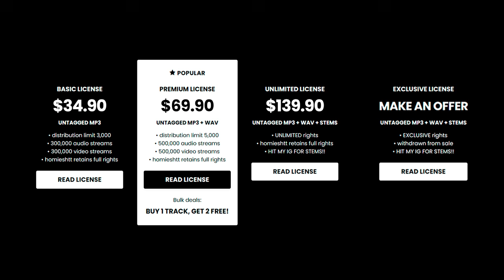Babyfxce E x Detroit Type Beat - “BODY K”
💎 (buy 1 get 2 free)